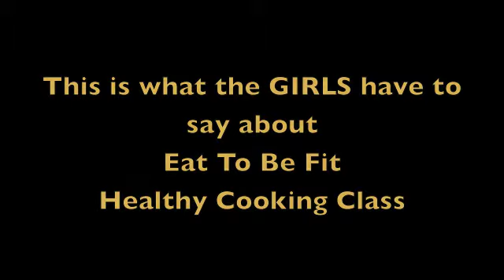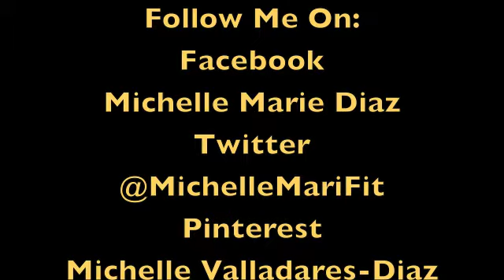Healthy Cooking Class-Eat To Be Fit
Michelle Marie teaches busy women how to cook healthy meals that are enjoyable.  The healthy recipes taught in Eat To Be Fit are exclusive to partakers and MAY be available online soon.Michelle teaches women how to lose weight and get fit while enjoying their healthy food.